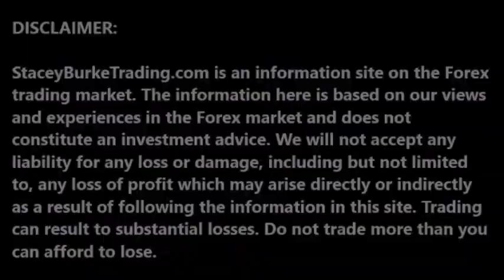BIGGEST Challenge RETAIL FOREX TRADERS Face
BIGGEST Challenge RETAIL TRADERS Face. Trading Forex might seem like a fast and easy way to make money due to its high liquidity, leverage and many trading opportunities. However, many common mistakes are made, and ...

For more on trading check out:

Technical Analysis of Stock Trends, Tenth Edition Edwards and Magee